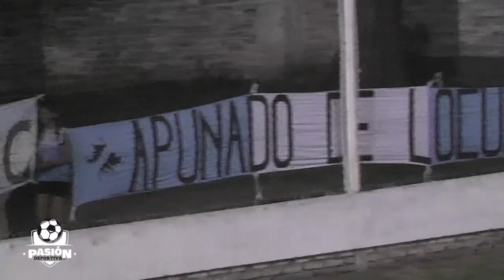CLAUSURA 2023 FINAL VUELTA SP 9 DE JULIO 1 ATL ASCASUBI 2 EL COMPACTO